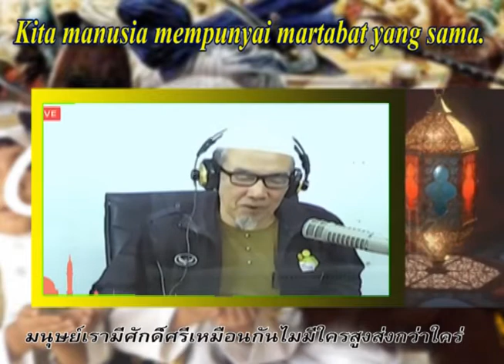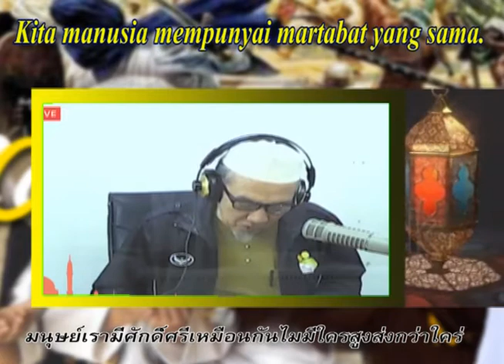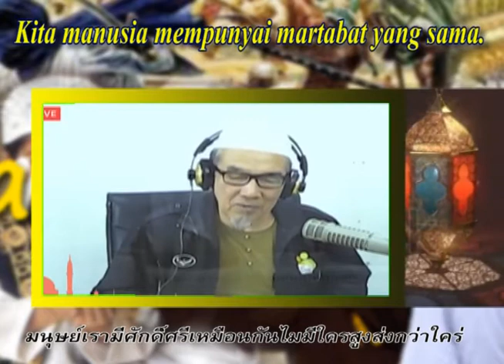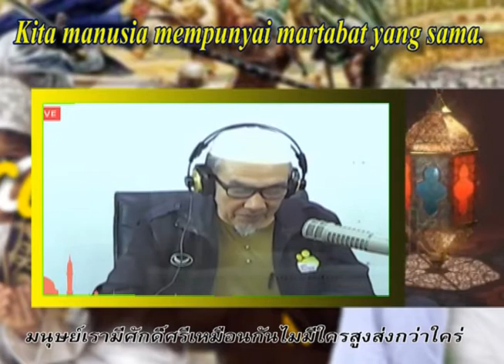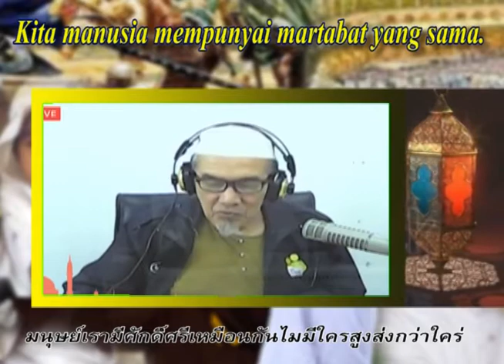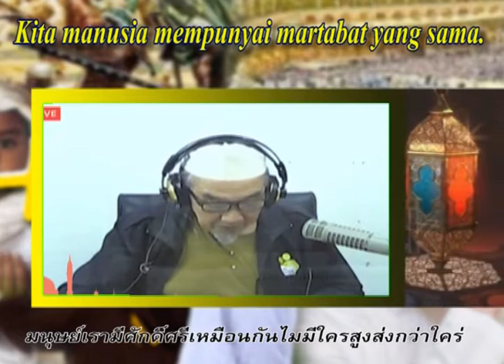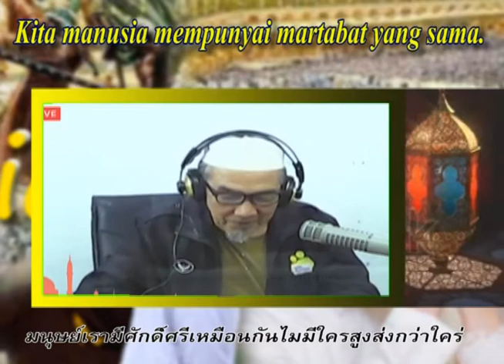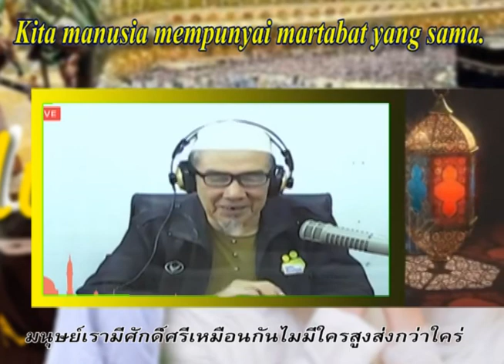Ayah Mat-มนุษย์เรามีศักดิ์ศรีเหมือนกันไมมีใครสูงส่งกว่าใคร่ Kita manusia mempunyai martabat yang sam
.บรรยายโดยอาจารย์เจ๊ะมามะ ยะโกะ (ayah mat)
อาเยาะมะยะลาสด ศาสนาอิสลาม อักษรยาวี ภาษายาวี Cara Hidup Islam#มนุษย์เรามีศักดิ์ศรีเหมือนกันไมมีใครสูงส่งกว่าใคร#Kita manusia mempunyai martabat yang sam#FC
เเหล่งที่มา สวท.ยะลา radioFM 95 MHZ Yala